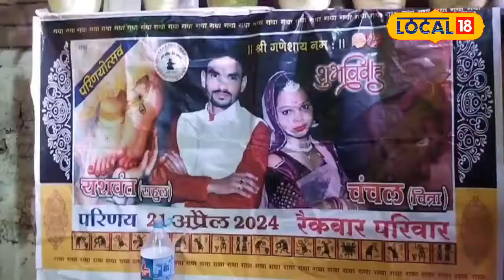Ajab Gajab: दूल्हा-दुल्हन को इस तरह तस्वीर खिंचवाते देख बाराती पंडाल छोड़ कर भागे!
Nowadays people leave names of even family members in wedding cards, but the wedding cards printed by a young man from Sagar remain a topic of discussion. In this, he along with his family and children has also got the names of the dogs printed in the name of Bhobho Party.
आजकल लोग शादी के कार्ड में परिवार के लोगों तक का नाम छोड़ देते हैं, लेकिन सागर के एक युवक के द्वारा छपवाए गए शादी के कार्ड चर्चा का विषय बने हुए हैं. इसमें उसने अपने परिवार और बच्चों के साथ कुत्तों (डॉग) के नाम भी भोभों पार्टी के नाम से छपवाए हैं.